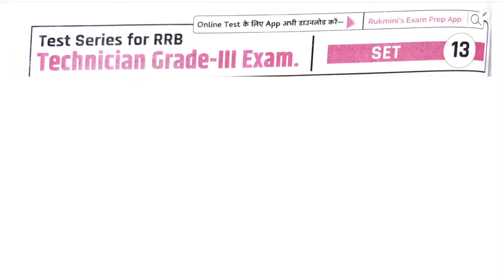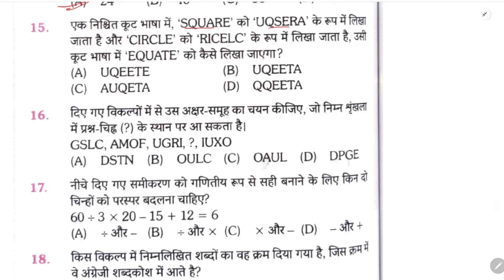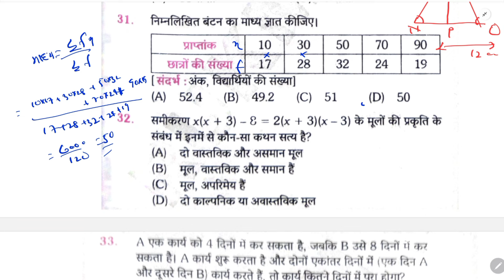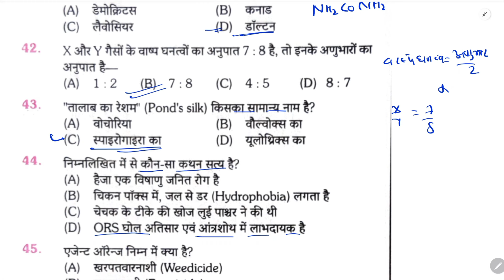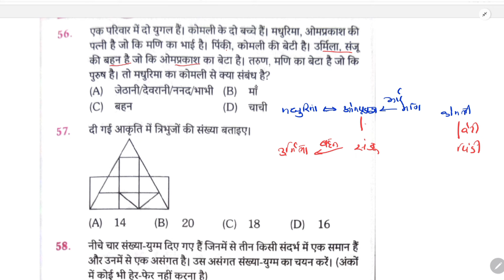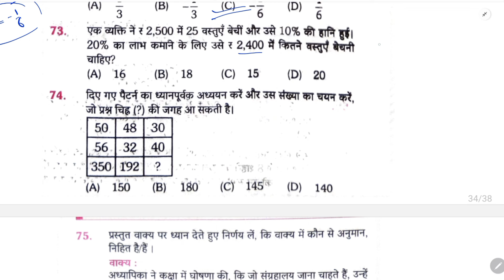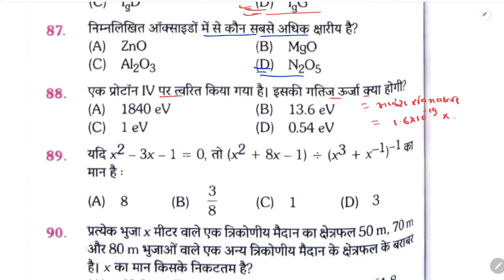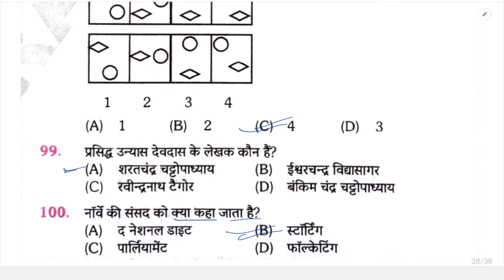RRB Technician Grade-3 Set || Platform Technician Grade -3 Practice Set || Practice Set-13 || SUNBIK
maths Link

Follow the SUNBIK Classes channel on WhatsApp

SUNBIK Classes
From-Nalanda Bihar(india)